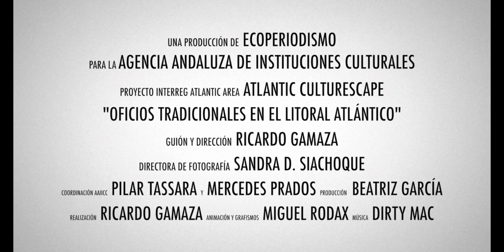Video resumen. Oficios tradicionales en el litoral atlántico